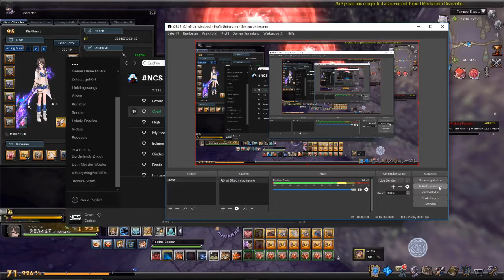WDD Lance/HS attempt #3